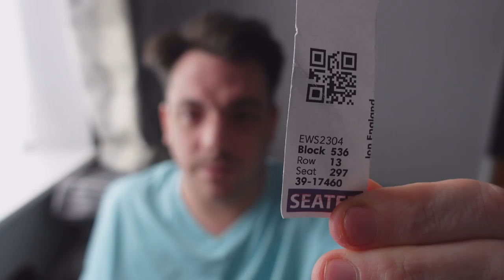Recap From Wembley The Boxing And Thank You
EQUIPMENT
Sony ZV-1
Streamlabs OBS
RØDE SC1 TRRS extension cable for smartLav+